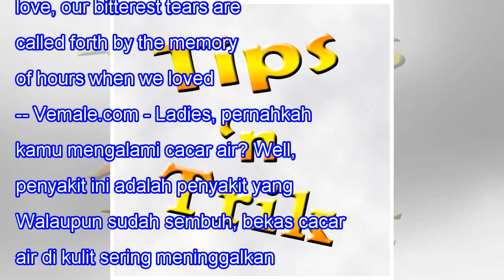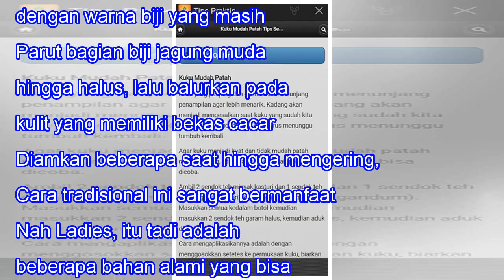Tips Praktis & Alami Hilangkan Bekas Cacar Air Di Kulit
Tips Praktis & Alami Hilangkan Bekas Cacar Air Di Kulit When we lose one we love, our bitterest tears are called forth by the memory of hours when we loved not enough. -- Vemale.com - Ladies, pernahkah kamu mengalami cacar air? Well, penyakit ini adalah penyakit yang menjengkelkan. Walaupun sudah se...